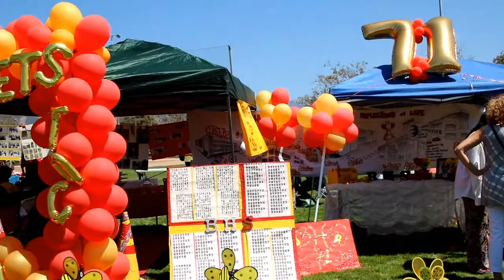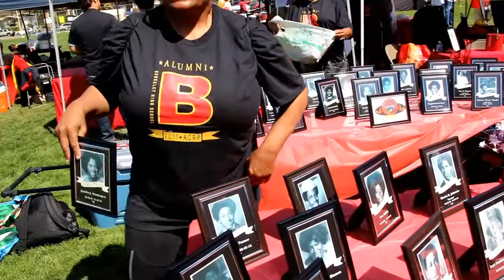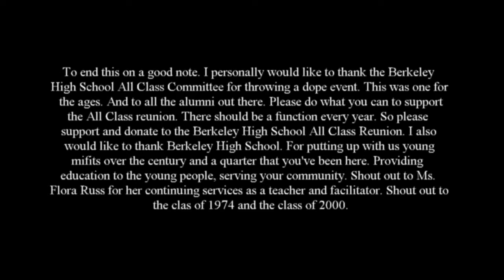Vizzlog BHS All Class 2017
Voy Dureezzo heads out to the BHS All Class Reunion in Berkeley Ca. On August 26th, 2017. Enjoy.

Album: Characters Welcome "94606"
Song: Momma Can I Go Outside
Produced By: Rice4eveR
2014 Darkheart Rezidu Graduates/TRM Media